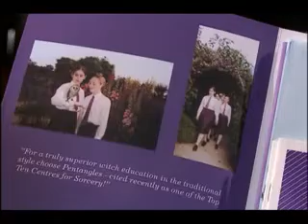The Worst Witch